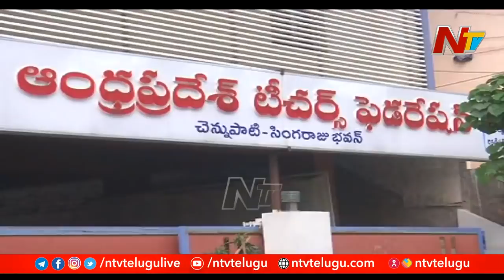CM Jagan Serious On Teachers Protest After PRC Issue | Ntv